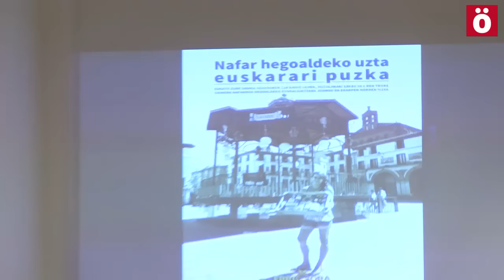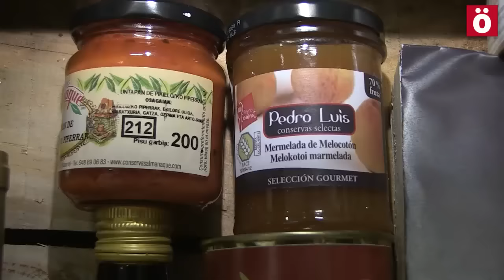Badator Errigoraren udazkeneko kanpainia: hartu eta eman!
Nafar hegoaldea, euskara eta elikadura burujabetza lotzen dituen Errigora ekimenak udazkeneko kanpainia aurkeztu zuen atzo Nafarroako Parlamentuan. Urriaren 21etik azaroaren 8ra, nafar hegoaldeko uzta, euskarari puzka. Hartu eta eman!